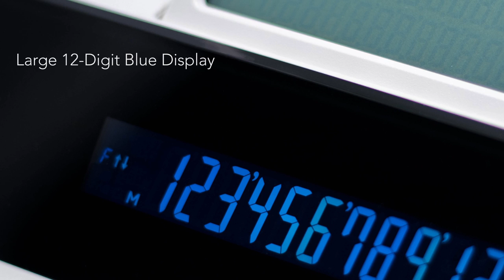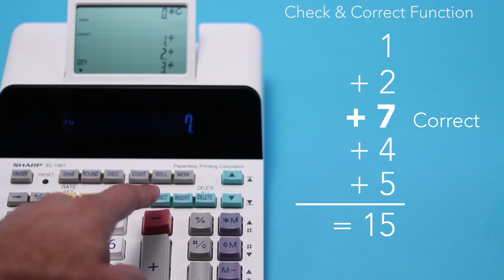Sharp EL-1901 Paperless Printing Calculator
The Sharp EL-1901 paperless printing calculator provides an eco-friendly alternative to traditional printing calculators.